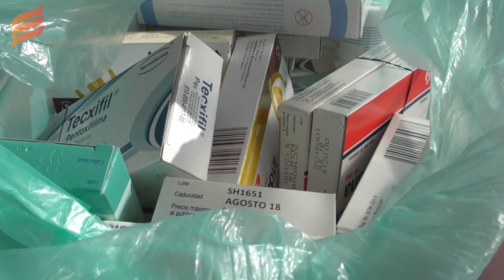Te espera el medicatón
Guamúchil, Sin.- Se estará recolectando todo fármaco no caduco en la explanada del ayuntamiento de Salvador Alvarado.